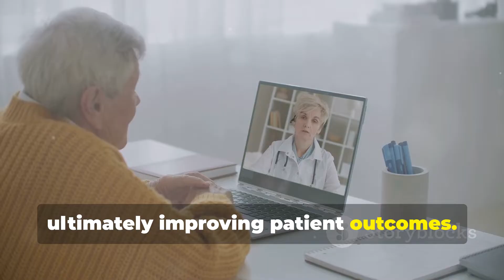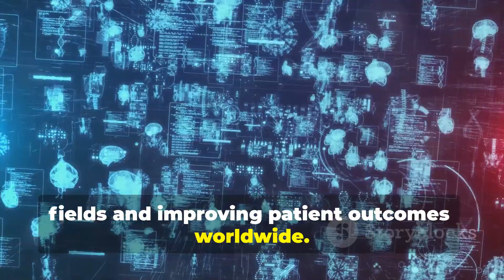AI Revolutionizes Homeopathy: Discover 'Homeo GPT' by Drs. Nisanth and Smita Nambison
"Revolutionizing Homeopathy: AI Tech Called 'Homeo GPT' Developed by Renowned Doctor Duo"

In a remarkable leap forward for homeopathy, a prominent doctor duo, Dr. Nisanth and Dr. Smita Nambison, have created a groundbreaking Artificial Intelligence (AI) tool. Titled 'Homeo GPT', this tool is altering how healthcare is perceived and delivered.

This phenomenal development was revealed in Bhopal by both Professor Dr Nisanth Nambison from the Government Homeopathic Medical College and Hospital, and Dr Smita Nambison from Nambisons Softronix. With an expansive understanding derived from over 120 homeopathic books, Homeo GPT proves itself as a robust and trustworthy tool for diagnosing and treating various diseases.

This AI tool, deemed as the first of its kind in homeopathy, sets uncharted precedents by weaving AI into the medical sphere. Its triumphant emergence highlights how technology can enrich healthcare results and push the frontiers of medical science.

The eminent doctors opine that Homeop GPT marks a turning point for homeopathic practitioners, students, and hobbyists. Furnishing rapid, precise, and bespoke suggestions, it enhances both the efficacy and efficiency of homeopathic treatments. "Homeo GPT slashes the time spent on selecting remedies from hours to seconds, while bolstering patient outcomes," says Prof. Dr. S Praveen Kumar, ex-principal of Jaisoorya Government Homeopathy Medical College in Hyderabad.

Previously, the same doctor pair had designed an ID card to obliterate sickle cell anemia and Thalassemia at the grassroots level. That project attained huge success, with the state government leveraging the ID cards in tribal areas to wipe out both diseases.

, Synthesia - the AI video creation platform, we ask you: In what other medical fields you think AI can revolutionize treatment methods?

 Revolutionary AI Tool Transforms Homeopathy! by Steven's Workspace

OUTLINE:

00:00:00 Introducing Homeo GPT
00:01:37 The Nambison Couple
00:03:15 A Powerful Tool for Homeopathic Diagnosis
00:04:11 How Homeo GPT Analyzes Symptoms and Recommends Remedies
00:04:29 Experts Praise Homeo GPT's Accuracy and Efficiency
00:04:49 From Sickle Cell Anemia to Revolutionizing Homeopathy
00:05:16 AI's Transformative Potential in Homeopathy and Beyond